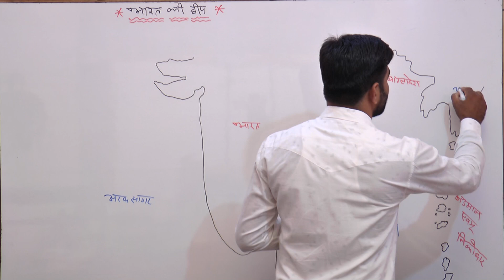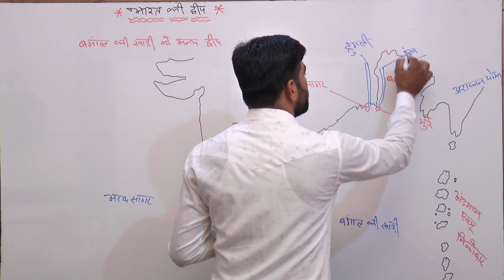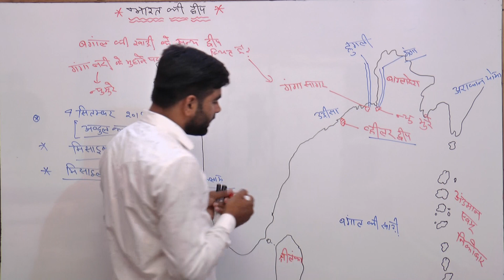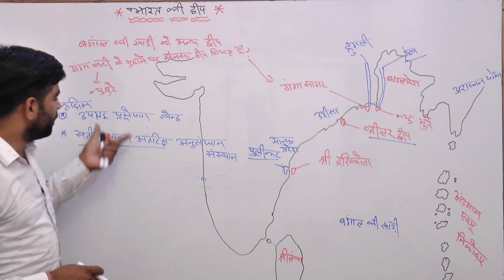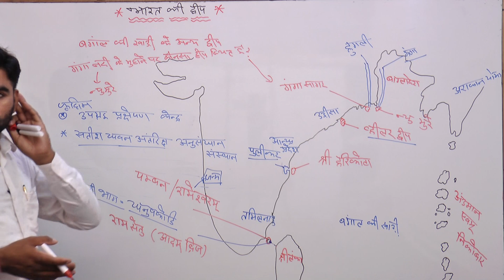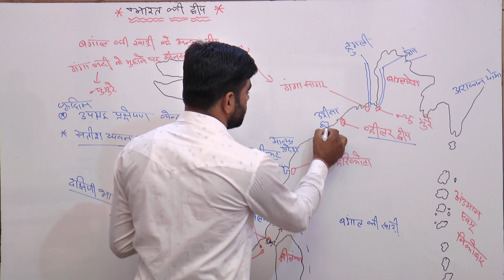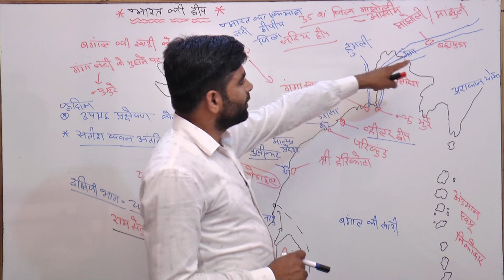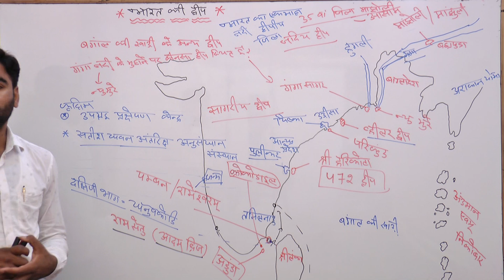Indian Geography || Island Of India || भारत के द्वीप भाग -2 || Reet || By - Sukhdev Sir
Indian Geography || Island Of India Part -2 || Reet ||
Reet Island Of India , Rajasthan Police Island Of India , 1st Grade Island Of India, 2nd Grade Island Of India  , For All Competition  Exam

DAFFODIL COACHING CLASSES में आपका स्वागत है

दोस्तों  हम आपको  भारत भारत के भूगोल का  संपूर्ण कोर्स  करवाएंगे जो प्रतियोगी परीक्षाओं में आता है इसलिए दोस्तों चैनल को ज्यादा से ज्यादा सब्सक्राइब करना व बैल आइकन को जरूर दबाना ताकि कोई भी नया वीडियो आए तो आपको इसकी सूचना पहुंच सके अगर आपको वीडियो पसंद आए तो लाइक करना और अपने दोस्तों को शेयर जरूर करना ताकि आपके दोस्त को भी फायदा पहुंच सके

Exams:-
UPSC/ SSC/ RAILWAY/UGC NET/ RAS / CDS/ NDA/ CSAT/ REET/ IInd Grade Teacher /1st grade teachers/All Police exams/All patwar exams /All Competitve Exams

👉तो दोस्‍ताे अगर कुछ सीखने को मिला हो तो चैनल वीडीयो लाइक और शेयर जरूर करना और जरूर बताना वीडीयो कैसा लगा, आपके कमेंट से ताकत मिलती है ऐसे वीडीयो बनाने की 🙏